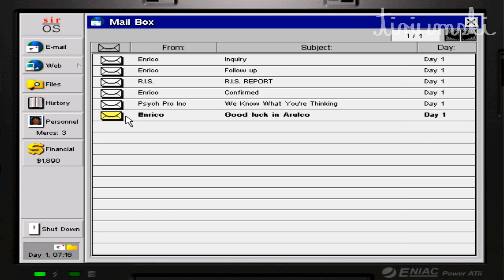Einmarsch in Drassen ♦ Jagged Alliance 2 #3